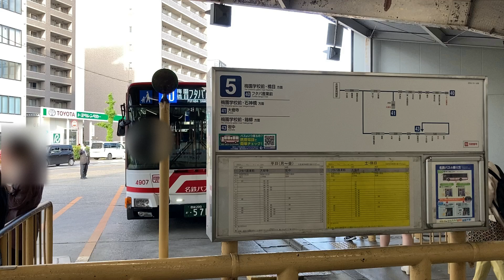バックして発車する【名鉄バス】1日4本のレア系統でEDSSエアロスターがバックする！4907岡 [40]フタバ産業前行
名鉄東岡崎駅17:20発 [40]フタバ産業前行 土休日
4907岡